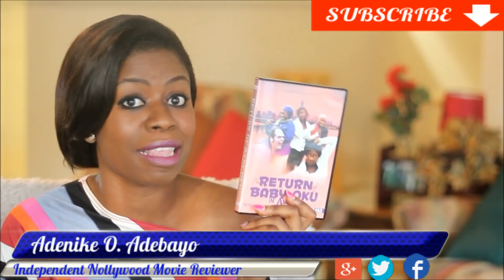The Return of Baby Oku in America Nollywood Movie Reviews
The Return of Baby Oku in America is the sequel to Amaco's Investments Baby Oku in America, were Baby Oku tries to manage herself in America after her husband departure.
Baby Oku brings her special brand of razzness to suburban America when the man that impregnates her during a brief visit to the village agrees to her demands to wed and that the baby be born in America.
Mercy Johnson Okojie, Chet Anekwe, Ani Amatosero. Mercy Johnson Uche Ebere Agu Mary Igwe Ani Amatosero Chet Anekwe Maureen Okpoko